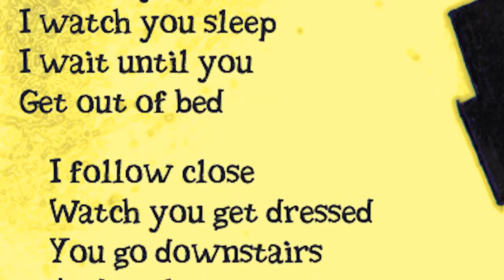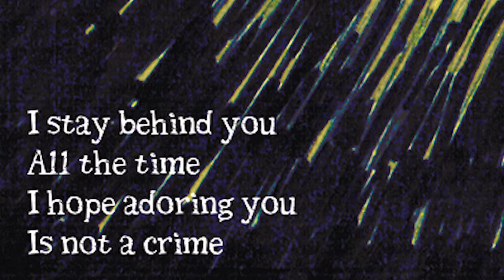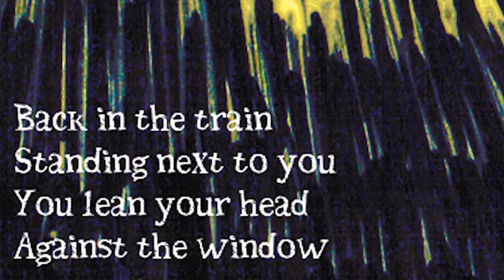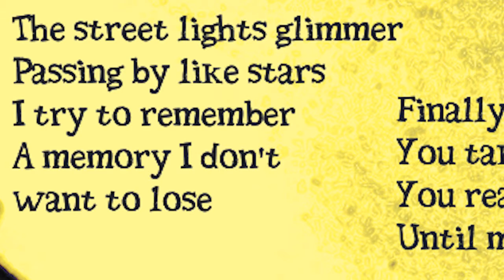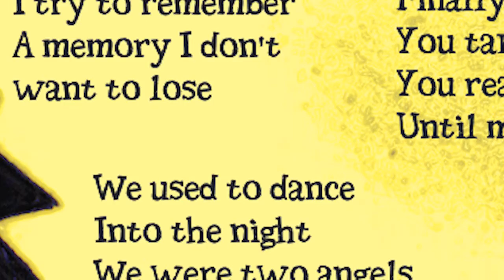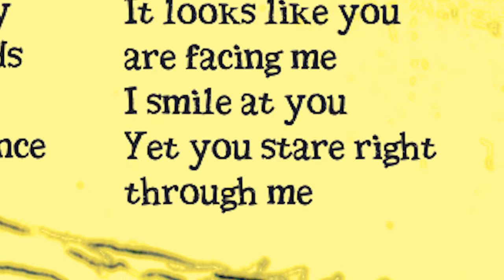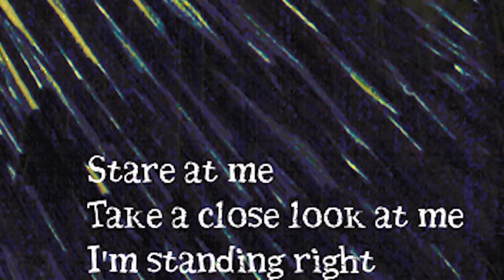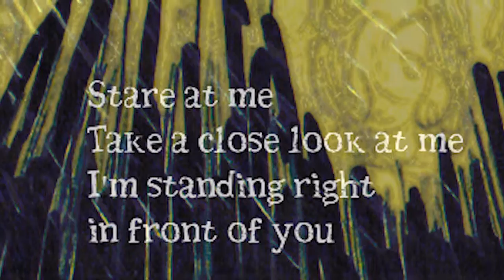Taskless Sheep - Tattered Existence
I watch you dream
I watch you sleep
I wait until you
Get out of bed

I follow close
Watch you get dressed
You go downstairs
And eat breakfast

I'm keeping up
You take the train
To go to work
Be part of the chain

I stay behind you
All the time
I hope adoring you
Is not a crime

What your skin feels like
I'll never leave you
Not without a fight

The evening comes
You leave your desk
I'm close after you
Not taking a risk

Back in the train
Standing next to you
You lean your head
Against the window

The street lights glimmer
Passing by like stars
I try to remember
A memory I don't want to lose

We used to dance
Into the night
We were two angels
And quite a sight

Men burned with envy
When I held your hands
We were complete
Until we lost our chance

Finally at home
You take a shower
You read in your room
Until midnight hour

Suddenly you stand up and turn around
It looks like you are facing me
I smile at you
Yet you stare right through me

Stare at me
Take a close look at me
I'm standing right in front of you

TaskBeenden: E-Guitar
TheNameless: Acoustic Guitar, Bass
Muddasheep: Mixer, Drums, Vocals, Lyrics